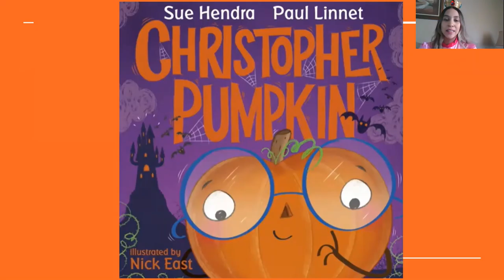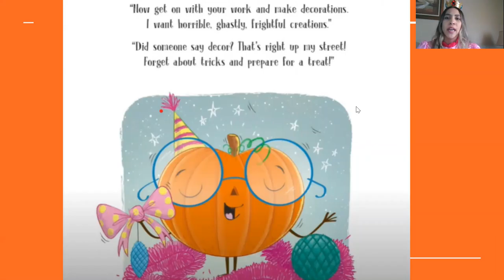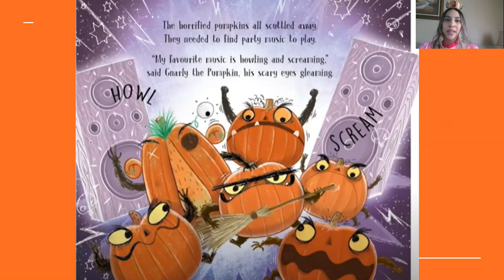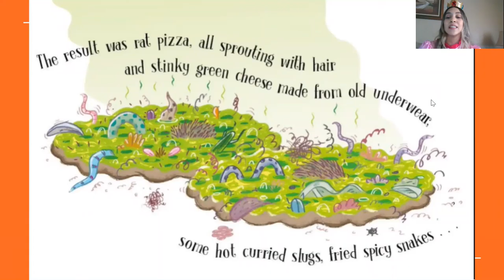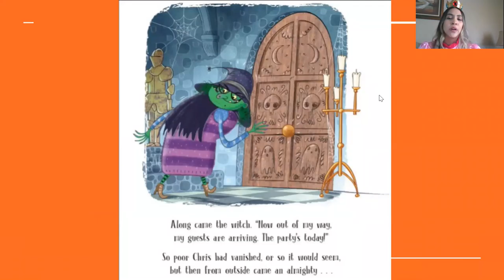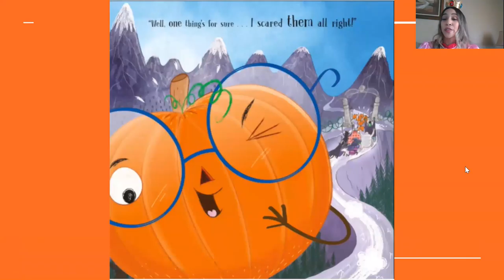Christopher Pumpkin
read by Ms. Hernandez